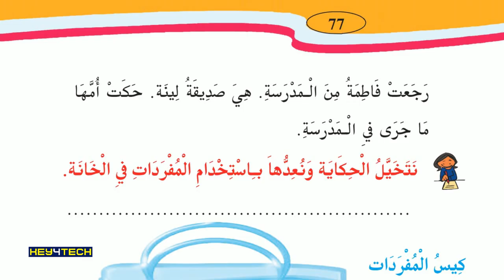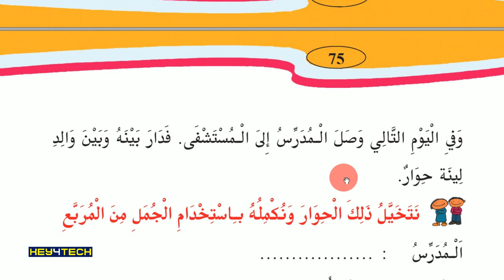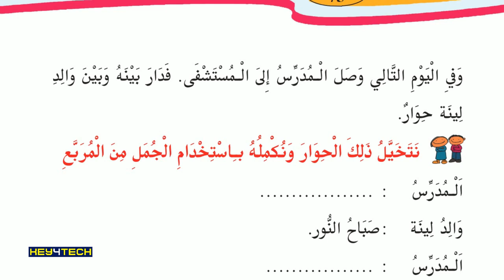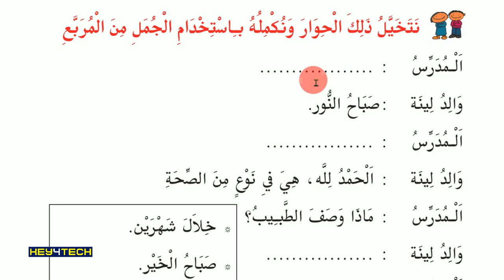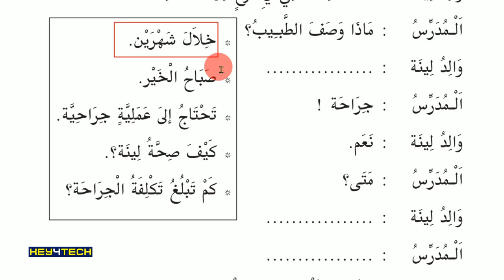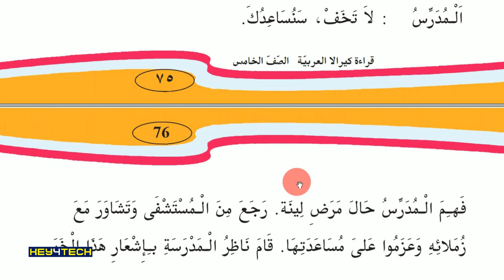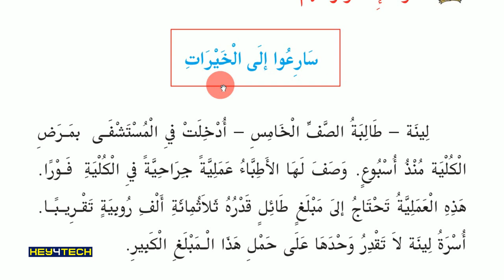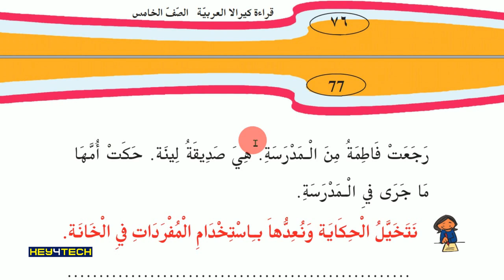5th Std Arabic Guide Unit 5 | طلب للإجازة | Page 75-76 | Arabic Online Class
Prepared by
Jaleel Master